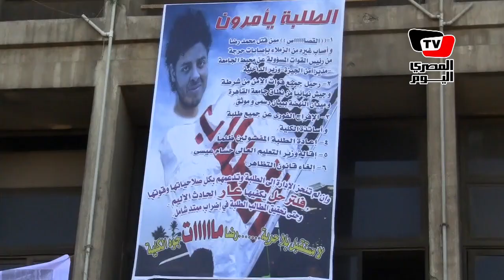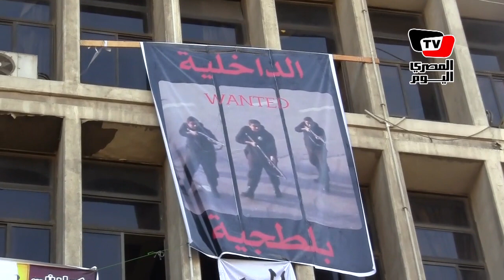استمرار اعتصام جامعة الهندسة للمطالبة بالقصاص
لليوم الثاني على التوالي استمر طلاب كلية الهندسة في اعتصامهم بجامعة القاهرة مؤكدين أنهم مستمرون حتى يتم تحقيق مطالبهم المتمثلة في القصاص لزميلهم محمد رضا طالب كلية الهندسة الذي لقي مصرعه خلال الاشتباكات بين قوات الأمن والطلاب بالإضافة إلى إقالة الدكتور حسام عيسى نائب رئيس الوزراء وزير التعليم العالي واللواء محمد إبراهيم وزير الداخلية.